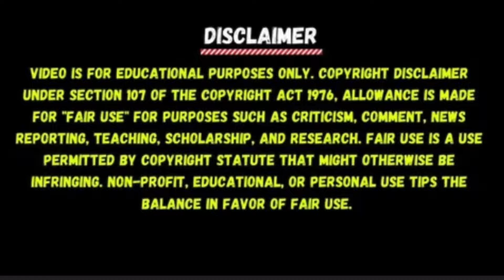Big news in Brazil